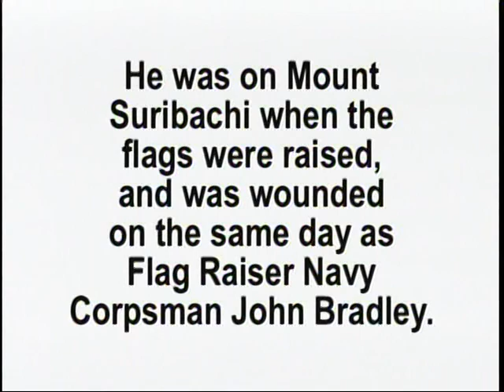HARRY HUTSELL - WWII - USMC - MACHINE GUN SQUAD LEADER - IWO JIMA